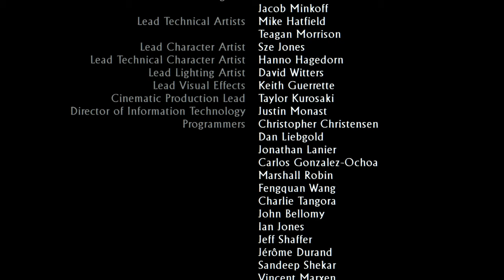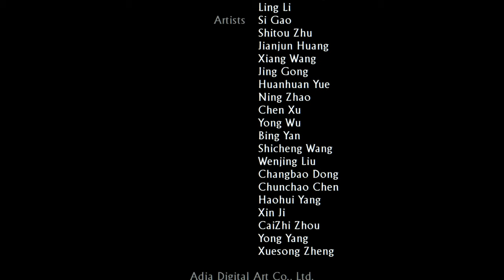Uncharted 3 Remastered 4K 60FPS ENDING Gameplay (Nathan Drake Collection)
In this Video we playing a Uncharted 3: Drake’s Deception ENDING From Uncharted: The Nathan Drake Collection on 4K Ultra HD resolution. Finally Finished the Game Hope you like it.

This Gamepaly is Played on PS4 PRO 4K and Capture by avermedia 4k Card.
Note: For Best View Watch in 4K
PS4 PRO 4K
PC Specs:
CPU: Intel Core i7 8700K
Motherboard: Gigabyte z370 gaming 3
Memory: Corsair Vengeance LPX Black 16GB DDR4
SSD: Samsung SSD 970 EVO NVMe M.2
Graphics card: Zotac RTX 2080
Operating System: Windows 10
Monitor: LG 4K